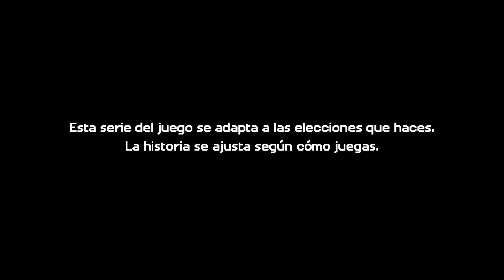Jugando a Minecraft Story Mode 2ª Temporada [Español HD] [08]